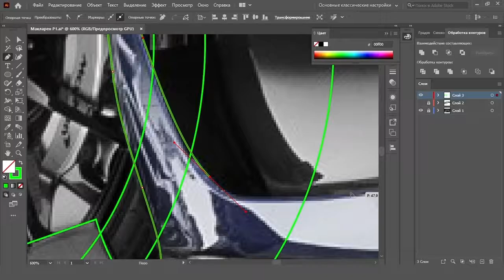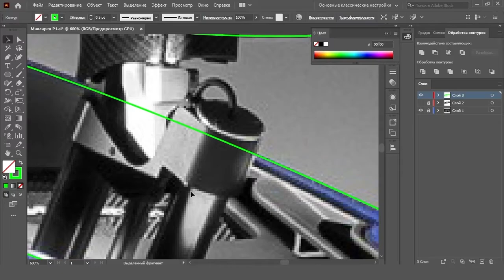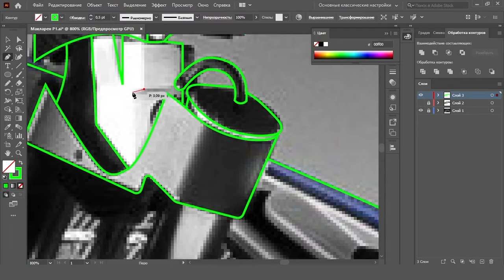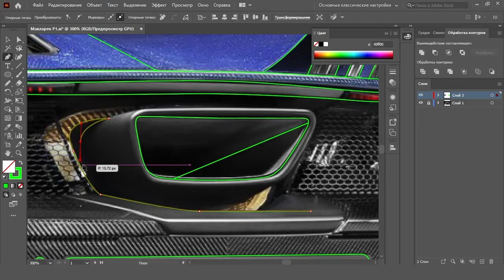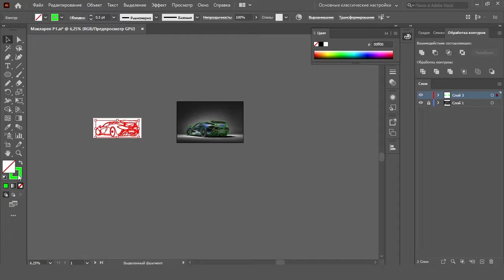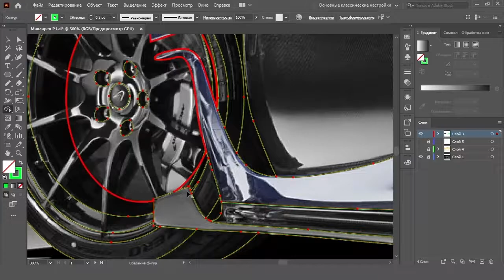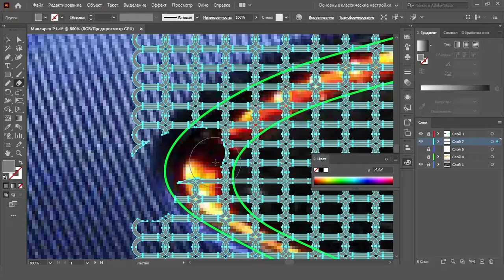McLarenP1 | Tutorial drawing (Part 1)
Первая часть процесса создания иллюстрации McLaren P1. Продолжение следует!